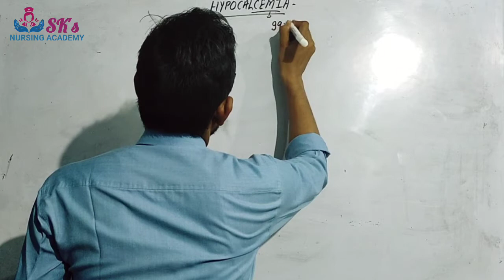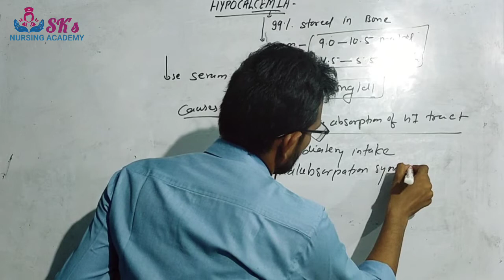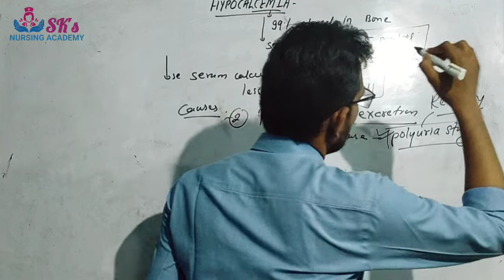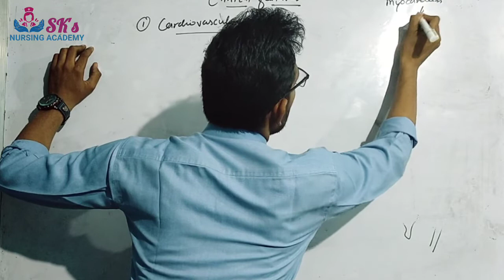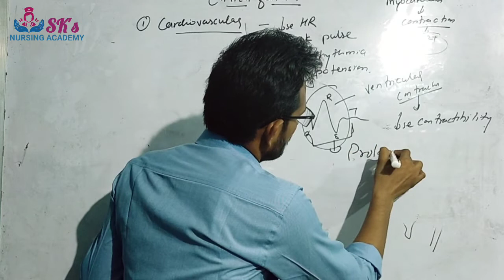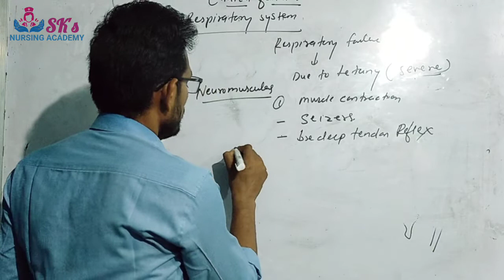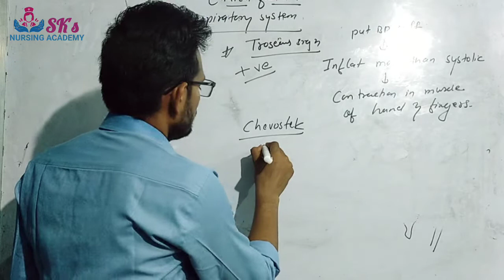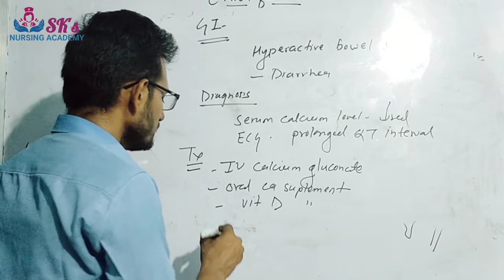Hypocalcemia [Fluid & Electrolyte Imbalance class-VII]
Watch all classes of Fluid & Electrolyte Imbalance